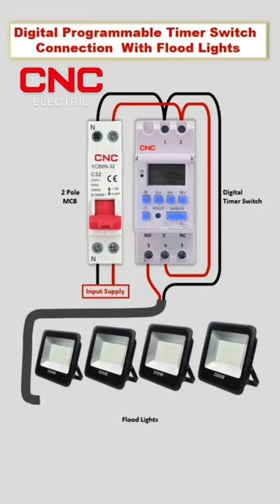CNC Digital Programmable Timer Switch Connection with Flood Lights and MCB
Link for great price online: cnc-official.com
CNC Electric products cover a full range of electrical area and give you the confidence for unbeatable performance of your equipment and we has never stopped ourdevelopment in electrical areas for better life delivered!
we will continue to contribute to the sustainable development of electric power with the advantages of the whole industrial chain and manufacturing capacity.
Join us as we continue to drive sustainable solutions forward.